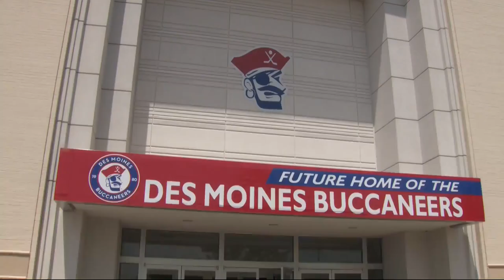New Bucs Arena breaks ground at Merle Hay Mall